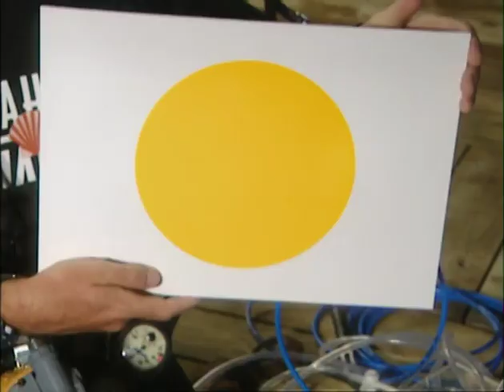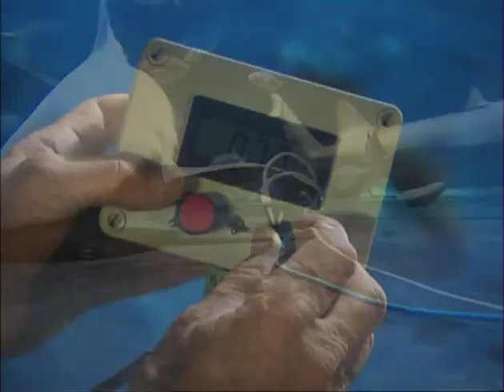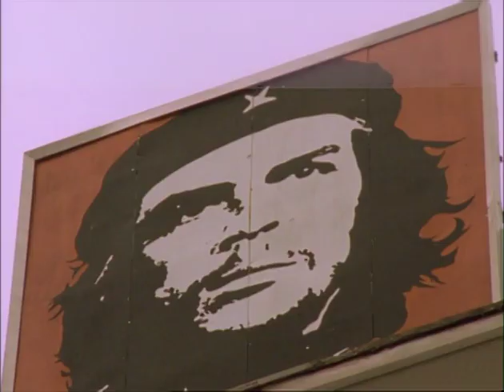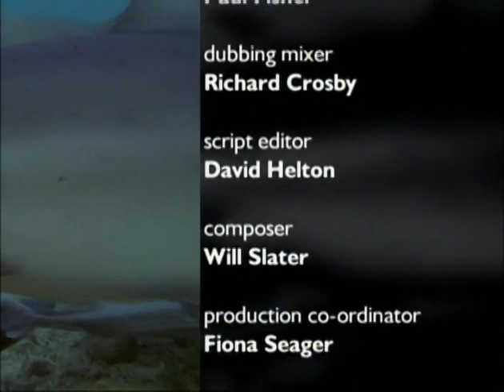Bull Shark: World's Deadliest Shark, hosted by Nigel Marven (2004)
Nine feet of brawn and muscle, the bull shark is one of the most aggressive animals on earth. Join zoologist Nigel Marven on a journey to learn more about these incredible predators, including a trip to the shark infested waters of the Bahamas.